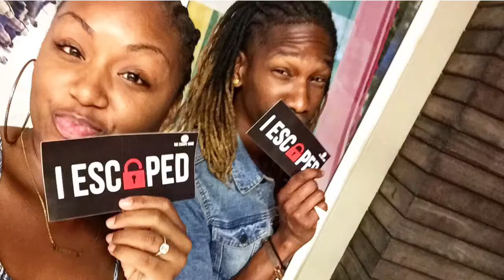200 SUBSCRIBER GIVEAWAY!!!!!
Hey Parker Peeps! Thank you for traveling the journey with us! 😘